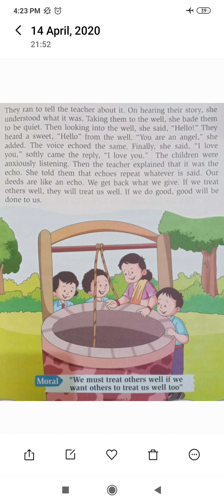CLASS III PART 3 SUB MORAL SCIENCE